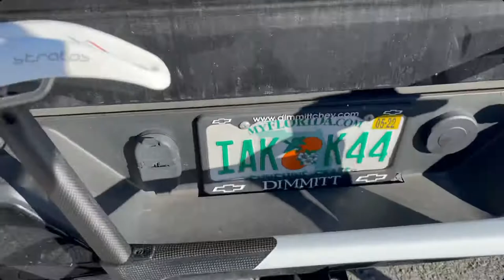￼$17,000 Cipollini bicycle